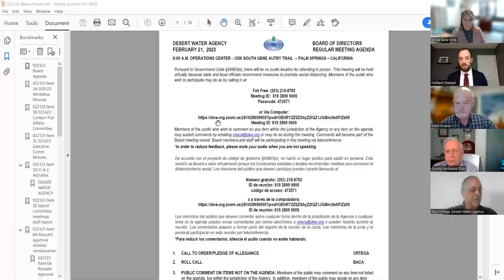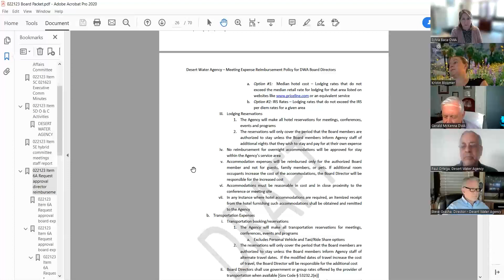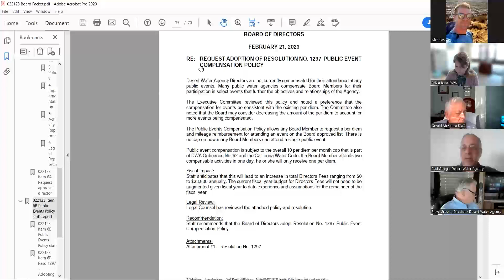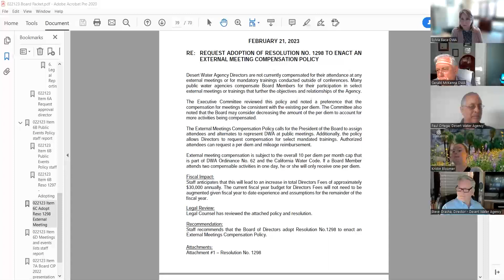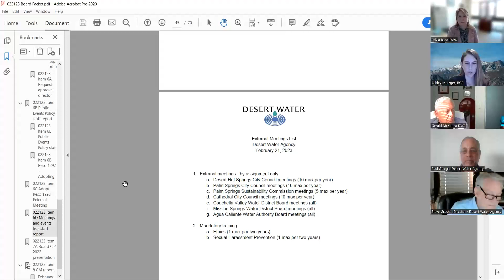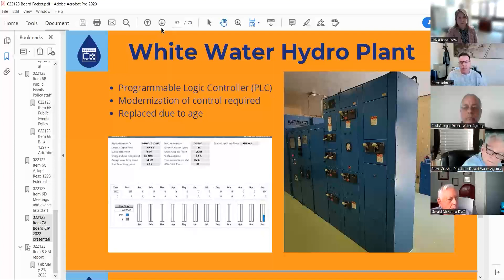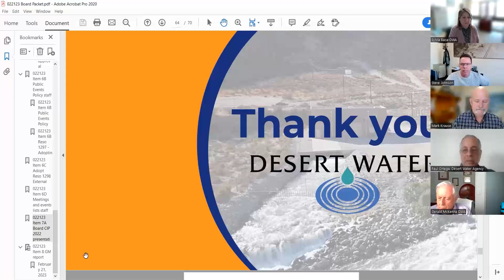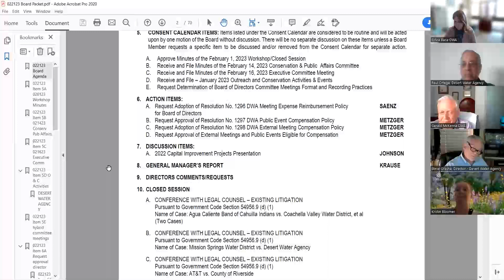February 21, 2023 Board of Directors Meeting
Desert Water Agency February 21, 2023 - Agenda Packet